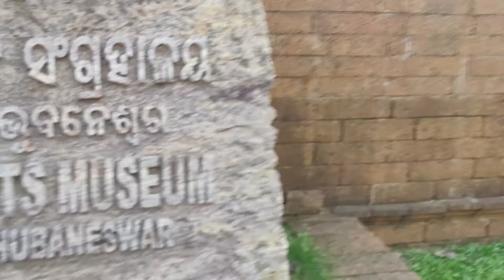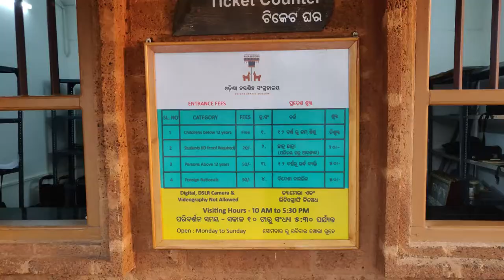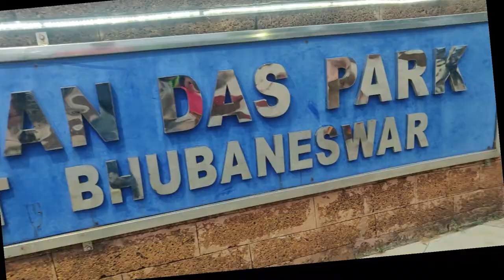ODISHA CRAFTS MUSEUM | MADHUSUDAN DAS PARK | Craft Museum | get hungry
Hello Viewers.

Bhubaneswar Local Sight Seen Odisha Crafts Museum.
The museum artifacts have been collected from across the states well as from institutions such as Odisha state museum and tribal Museum.
This Museum is have Varieties of Gallery
1. Terracotta Gallery
2. Traditional Painting Gallery
3. Stone & Wood Carving  Gallery
4. Metal Crafts Gallery
5. Natural Material Crafts Gallery
6.  Pre- Weaving Gallery
7. Tribal Crafts Gallery
8. Hand looms Gallery

Distance From Biju Patnaik Airport 6.5 Km
Distance From Bhubaneswar Airport 8.5 Km+
Distance From Baramunda Bus Stand 8.5 Km

Its a Must Visit Museum when you are travelling for Odisha.

"Get Hungry"
"get hungry"